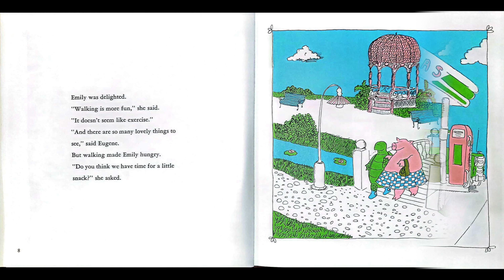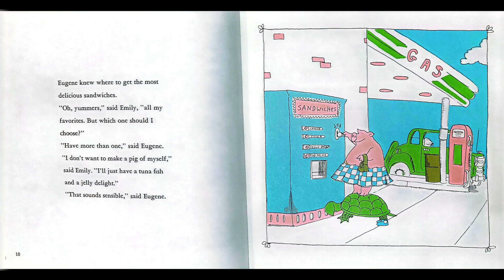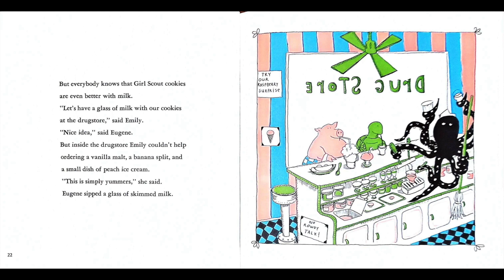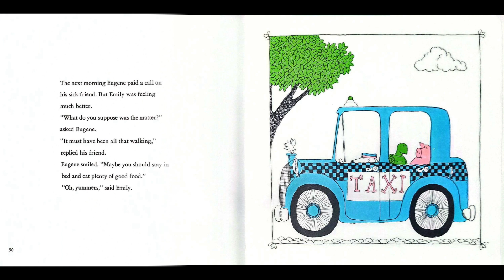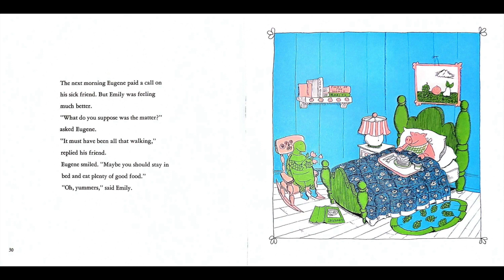Maat K12 Read Aloud: Yummers! By: James Marshall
Read-aloud Story with illustrations.
Dive into the delightful world of "Yummers!" by James Marshall, a charming tale that captures the whimsical adventures of Emily Pig and Eugene Turtle as they embark on a quest for the most scrumptious treats. Join us on our YouTube channel where we bring this heartwarming story to life through a captivating read-aloud experience. Perfect for children and families, our video will not only entertain but also inspire a love of reading and imagination in young minds. Whether it's the vibrant illustrations or the humorous journey of our endearing characters, "Yummers!" promises to be a feast for the senses. Get ready for a tasty adventure with "Yummers!" – where fun, friendship, and food make for a perfect storytime!

On a snowy day, Libby and Becca find joy in creating snow angels, sledding, and tracking animals. Their adventure leads them to discover birds in need of help. To assist these feathered friends, they construct a cozy tree house for shelter and provide food to keep them nourished. This story aligns with Common Core standards.